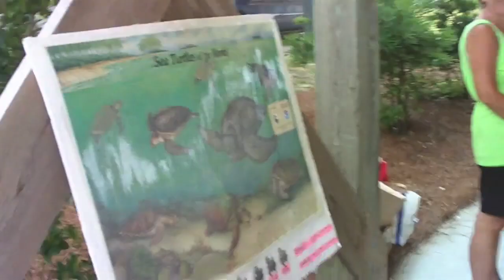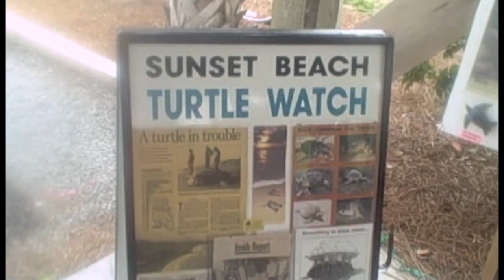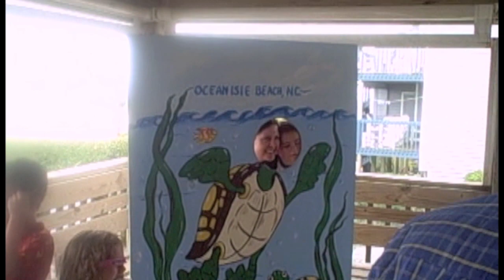Big Turtle Day courtesy of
Area Turtle Watch and Turtle Patrol groups held "Big Turtle Day" at the Ocean Isle Beach Community Center. The big event was a visit by "April" the Green Sea Turtle. April is a baby sea turtle from the Sea Turtle Hospital at Topsail Beach.  There was a silent auction and Children's activities.